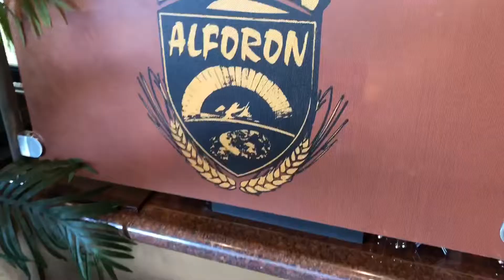ALFORON’s “Diners, Drive-Ins and Dives Promo